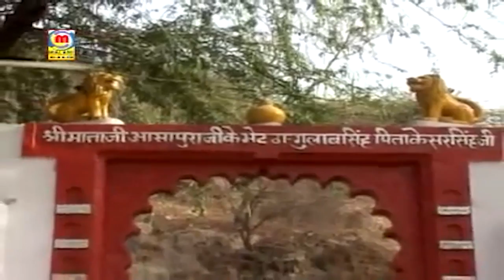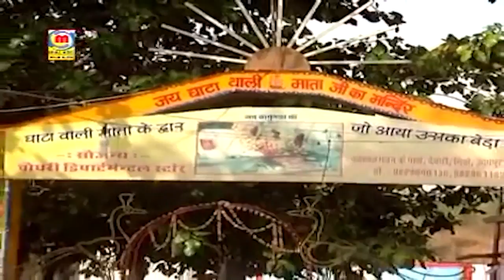गुरुदेव आपने बलिहारी | Prakash Mali Satguru Bhajan | Guru Mahima | Popular Rajasthani Live Bhajan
☛Song : Gurudev Aapne Balihari
☛Album : Prakash Mali Live 2013
☛Singer : Prakash Mali
☛Lyrics : Prakash Mali
☛Music Label : Malani Music
☛Category : Devotional
☛Sub Category : Satguru Maharaj
☛DIGITAL PARTNER : RDC MEDIA PVT LTD